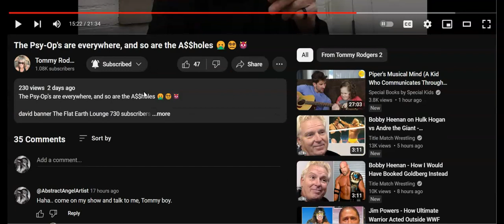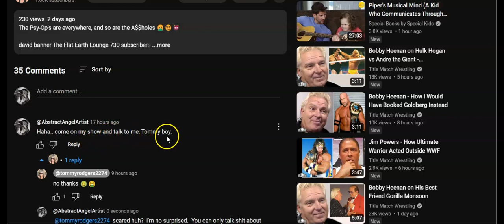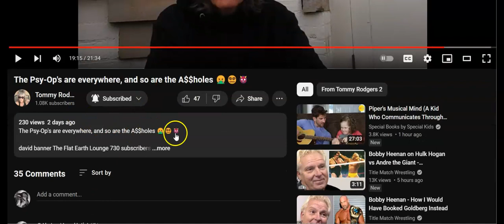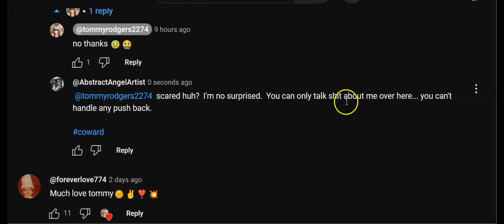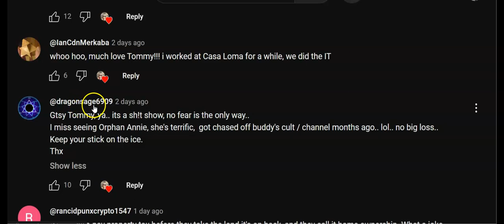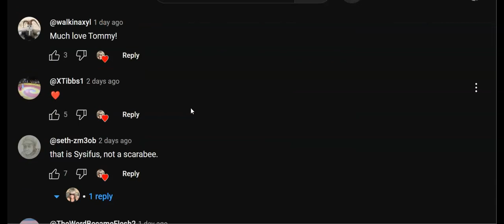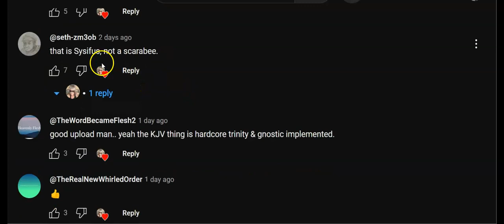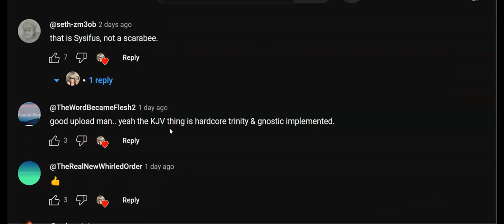Zombie apocalypse, Truth dodgers and envious, bitter little creatures.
Zombies... Zombies everywhere.

Thanks.

Artwork and words by SRK Fine Art.